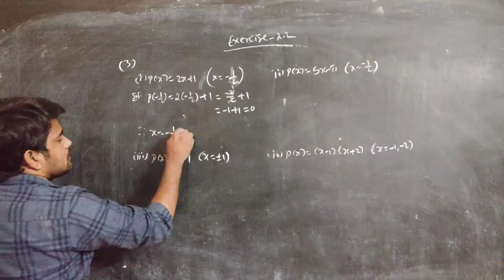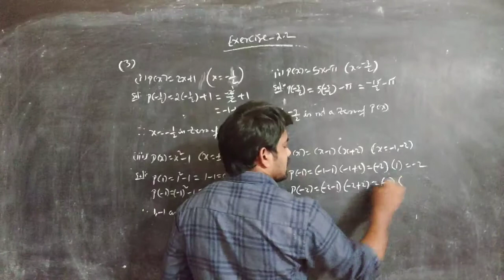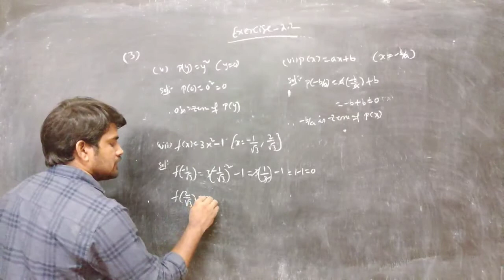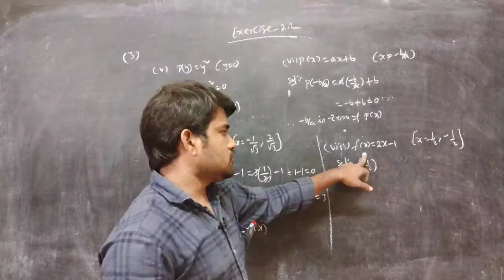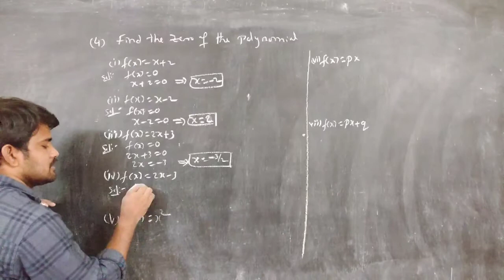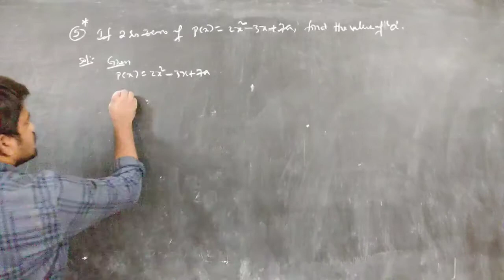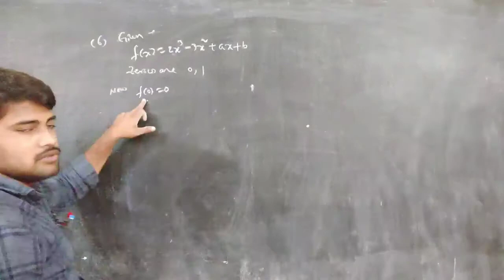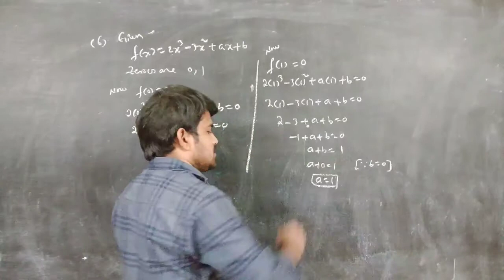Polynomials exercise 2.2//9th class